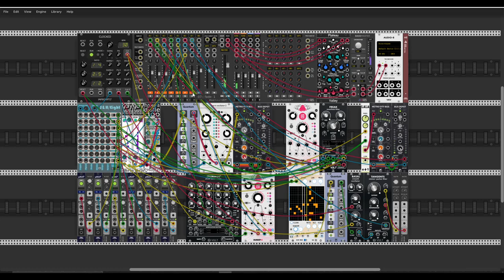Horse A Doodle Doo space travel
Hi Rackheads, my friends. Today I present my newest project in VCV Rack. Two main modules in this case are a newest from Computerscare collection (Horse A Doodle Doo & Goly Penerator). They both generated lots of fun and movments of sounds. Cheers